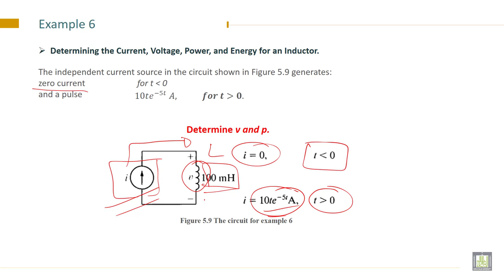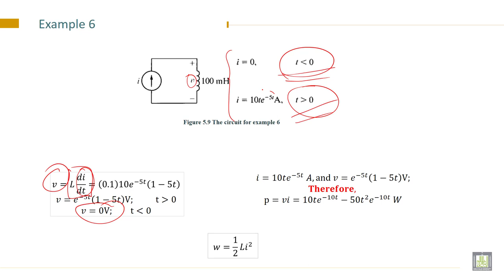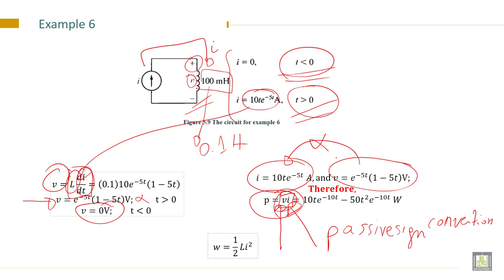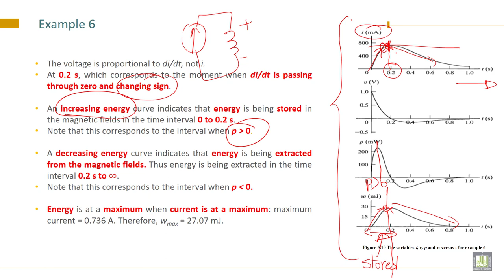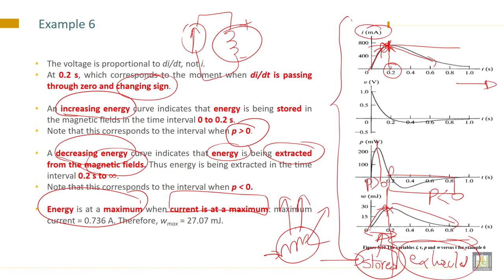Electrical Engineering - 1 | C5-L5 | Determining the Current, Voltage, Power, and Energy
Lecture 5 : Determining the Current, Voltage, Power, and Energy
How to determine the Current, Voltage, Power, and Energy in an inductor